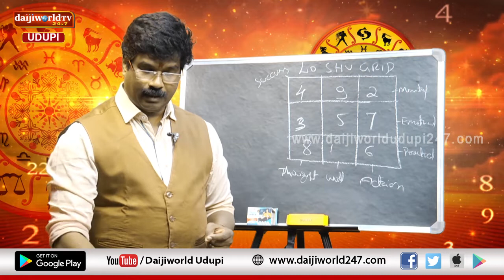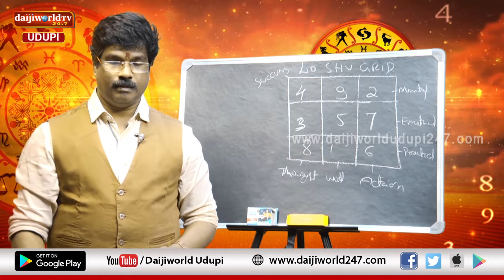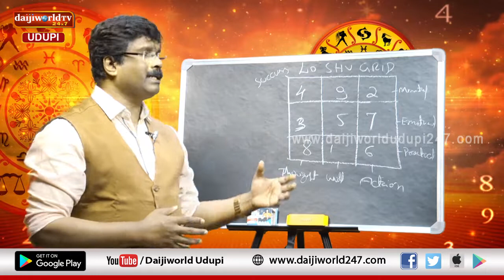ಸಂಖ್ಯಾ ಜೋತಿಷ್ಯ | Episode 22